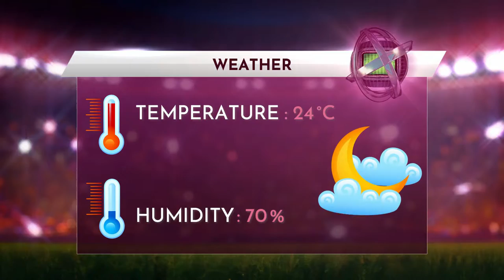FIFA 23 Prediction | Saudi Arabia vs Mexico | World Cup Qatar 2022™ | Match Highlights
Saudi Arabia vs Mexico
World Cup Qatar 2022™
Match Highlights
Group : C
Matchday : 3
Wed : Nov : 30 : 2022
🏟️Stadium : 0:50
📅Standing : 1:27
🧮Ranking : 1:42
📈Matches : 2:18
📉Will both score : 2:37
⚽Goal : 2:51
⚽Goal : 4:22
📊Who will win : 5:04
⚽Goal : 6:50